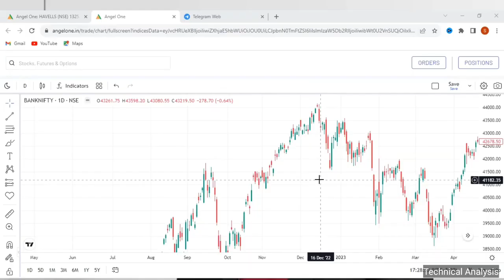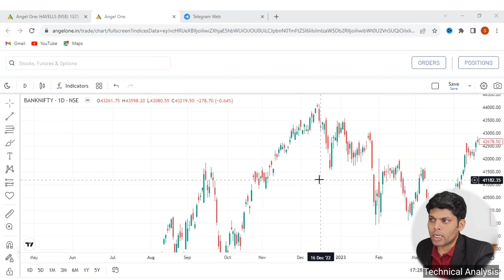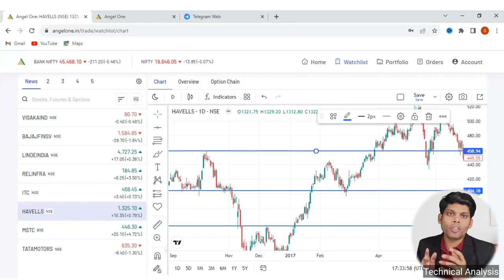W Pattern swing and Price Action trading Strategies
zaap.bio/Stock-Biz

The Link Provided is a affiliate promotion program it means if you will open the account from above links,or click on one of them, and make a purchase I will receive compensation.

Stock Biz and any person associated with this channel accepts no liability for any kind of content uploaded on this channel or responsibility for any direct, indirect, Implied, punitive, special, incidental or other consequential damages, arising, directly or indirectly on account of any action taken based on the in formation provided on this channel. We request people not to take our content too seriously & we sincerely apologize for any such hurt our video might have caused. We are not providing legal, accounting, or financial advisory services, and this is not a solicitation or recommendation to buy or sell any stocks, options, or other financial instruments or investments.

We/l are not 𝐒𝐄𝐁𝐈 (Securities and Exchange Board of India) Registered. The Information Provided Is For Educational & Instructive Purposes Only. Our Intention Is Not To Provide Any Financial Advice, Investment Advice, Training Advice, Or Any Other Advice and endorsement of a product or service. This Is General Information And Is Not Explicit To You Or Anyone Else.